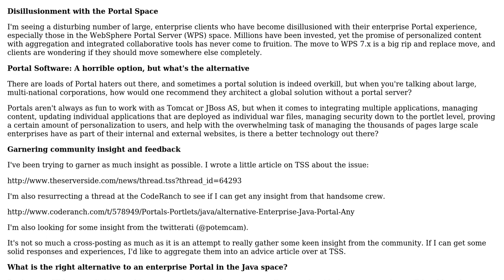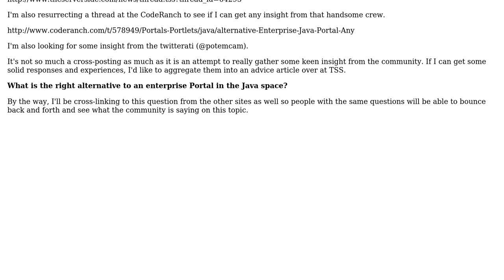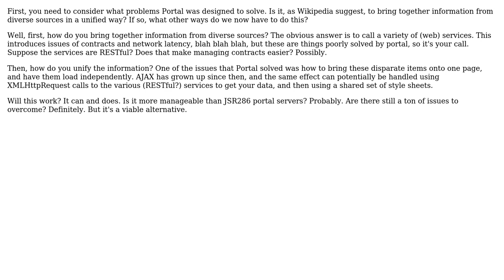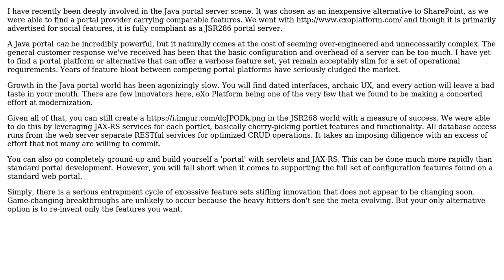Software Engineering: What is the alternative to an enterprise portal strategy in the Java space?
With thanks & praise to God, and with thanks to the many people who have made this project possible! | Content (except music & images) licensed under CC BY-SA | Music | Images & others | With thanks to user Matthew Flynn user Ian user gnat user Cameron McKenzie user Benjamin Soddy and the Stack Exchange Network Trademarks are property of their respective owners. You are responsible for your own actions.